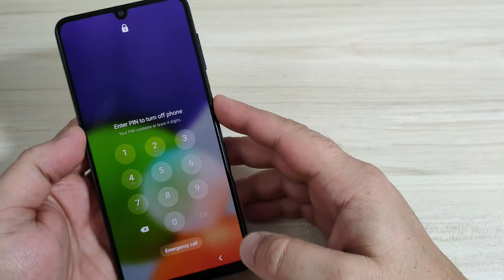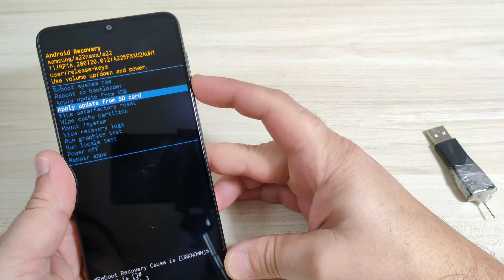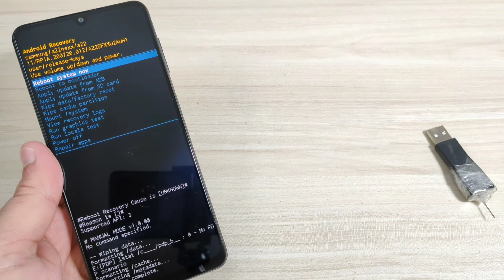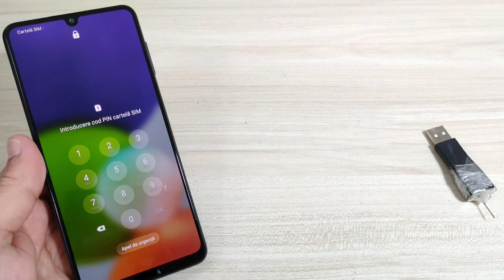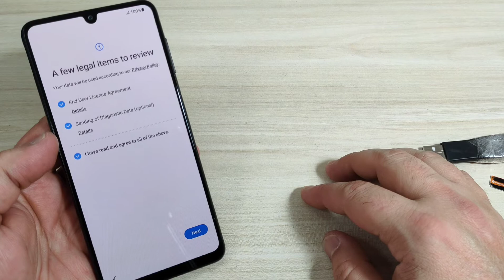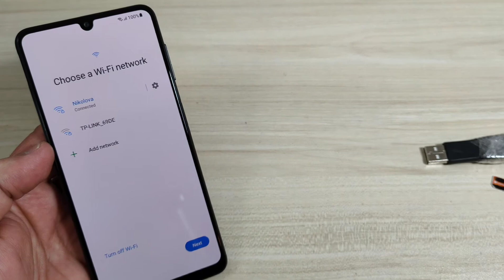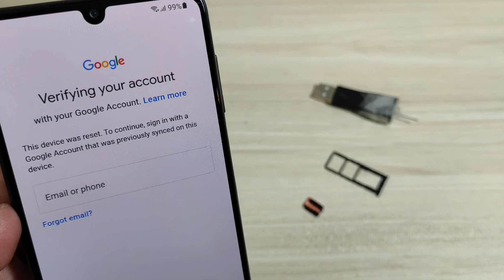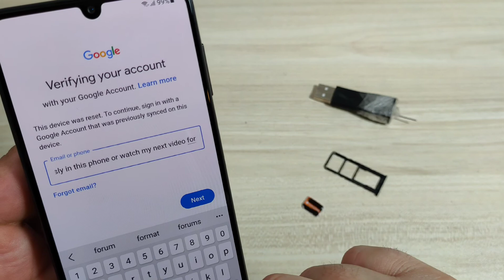BOOM!!! Forgot Password Samsung Galaxy A22 (SM-A225F). Delete pattern, pin, password lock.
WARNING! If you reset your phone All DATA Will Be LOST!!!
Before performing a hard reset, make sure you know your Google login and password.
 If you have added a Google account, you might be asked to input the Google account login and password after you perform software reset.

 This method will not upgrade or downgrade the firmware version of your phone and it will NOT UNLOCK the network lock! This method does not reset the PIN code of the SIM card!

After hard reset, if your phone is Google account locked, use method from this video for unlock

Samsung Galaxy a22 Hard Reset Pin Pattern Password Unlock SAMSUNG a22 HARD RESET PIN PATTERN PASSWORD UNLOCK SAMSUNG A22 ALL LOCK REMOVE BY HARD RESET METHOD
Samsung Galaxy A22 Hard Reset | Pin Pattern Password Unlock
Samsung Galaxy A22 5g Hard Reset / Unlock pin pattern password lock
Samsung Galaxy SM-A225F Hard Reset / Unlock pin pattern password lock
Samsung Galaxy A225F Plus Hard Reset / Unlock pin pattern password lock